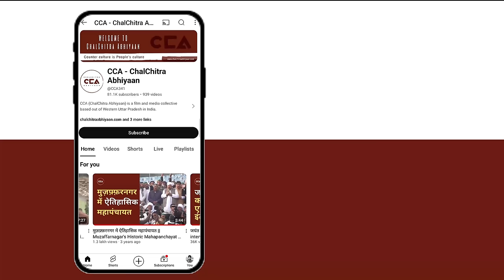कैराना दलित मतदाता: भाजपा हटाओ देश बचाओ || Kairana Dalit Voters: Remove BJP to save the nation - CCA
लोकसभा चुनाव को लेकर चुनाव आयोग ने तिथिया घोषित कर दी  है , देश में 7 चरणो मे चुनाव होगा, यूपी के लोकसभा सीट कैराना में मतदान पहले चरण 19 अप्रैल को होना हैं। कैराना से इंडिया गठबन्धन प्रत्याशी इकरा हसन को सपा ने उम्मीदवार बनाया और दूसरी तरफ़ एनडीए से प्रदीप चौधरी भाजपा से मैदान में है बसपा से श्रीपाल राणा जी कैराना से चुनाव लड़ रहे है ।
चलचित्र अभियान की टीम ने कैराना लोकसभा सीट के नकुड विधानसभा के मोहल्ला सुजातपुरा में दलित समाज से चुनाव के बारे में बातचीत की उनका कहना है कि हम इस बार इकरा हसन को पसंद कर रहे है और उसका समर्थन करते है ।

The Election Commission has announced the dates for the Lok Sabha elections. There will be elections in 7 phases across the country. Voting in the Kairana Lok Sabha seat in Uttar Pradesh will take place in the first phase on April 19. The Samajwadi Party has nominated Iqra Hasan as its candidate from Kairana, while on the other hand, Pradeep Chaudhary is contesting from the BJP. Shripal Rana is contesting from the BSP in Kairana.

CCA team discussed the elections with the Dalit community in the Nakurd Vidhan Sabha area of the Kairana Lok Sabha seat. They said that this time, we prefer Iqra Hasan and support him.
CCA Report